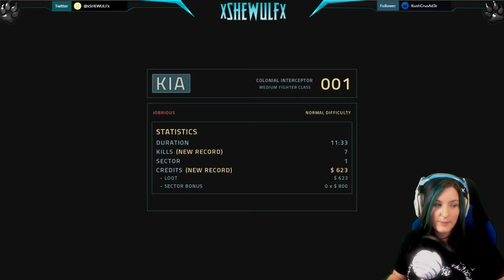🔴 EVERSPACE™ Live / Impressions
EVERSPACE™ combines fast-paced combat with roguelike elements, great visuals and a captivating story. It takes you on a challenging journey through an ever-changing, beautifully crafted universe full of surprises. Shoot, craft and loot your way to victory while the odds are stacked against you

Developer: ROCKFISH Games
PS4 · Windows · Xbox One

Want to Help the Channel Grow? Now you Can - Donate to

**It is Not a Have to, Just a Much appreciated & Honor from us here at Gamers Know Best**

Xbox Live GT - xSHEWULFx

Xbox Live GT - GKB

Xbox Live GT - xLady Fox Firex

Xbox Live GT: magikmike83

Live GT : Newf Nukem

Steamer and Partner to Gamers Know Best
Frodo